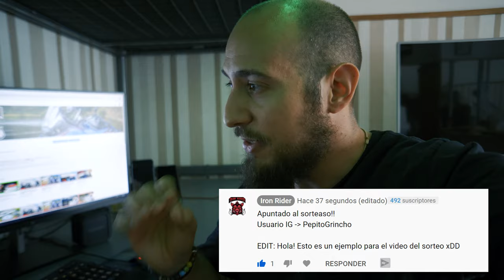💰SORTEO 250€💲 ¡¡CELEBRACIÓN 500 SUBS!! 🥳🥳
Para celebrar que ya somos 500 vamos a hacer un pedazo de sorteo!
Paso 1: Dale a la campanita!! (tienes que estar suscrito)
Paso 2: Sigue en Instagram (Para no perderte el resultado del sorteo!)
Paso 3: Deja muchos comentarios en este vídeo, donde pongas tu nombre de Instagram con el cual me sigues en IG.

RECUERDA!! Cuanto más comentarios dejes, mayor probabilidad de que TE TOQUE!!

¡¡SUERTE A TOD@s!!!

ATENCIÓN: Los envíos nacionales (ESP) serán gratuitos!

Quieres invitarme a un café? Gracias!!